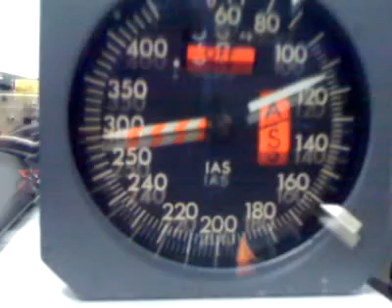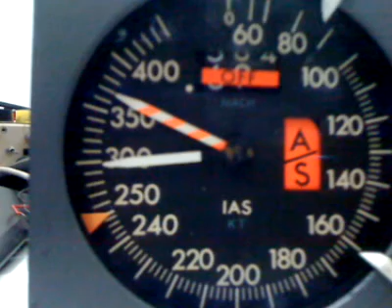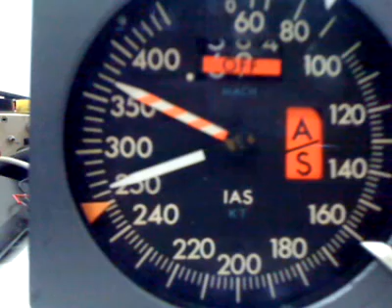Airspeed indicator during fast descent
DC10 airspeed indicator made workin with FSX and LVLD 767, through Opencockpits IOCARDs usind 3 DC motors and 3 pots for the positioning. rotating numbers and flag will be workin in few days, stay tuned!!